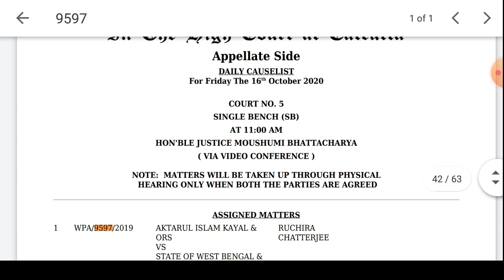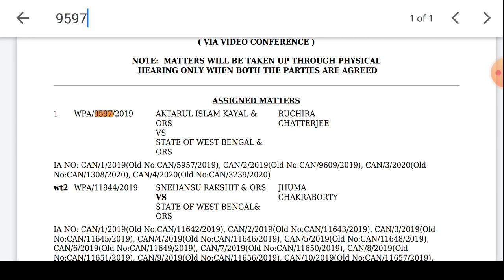Upper Primary Update Today|আপার প্রাইমারি কেসটি লিস্টেড হলো।কোর্ট নম্বর এবং সিরিয়াল নম্বর দেখুন।